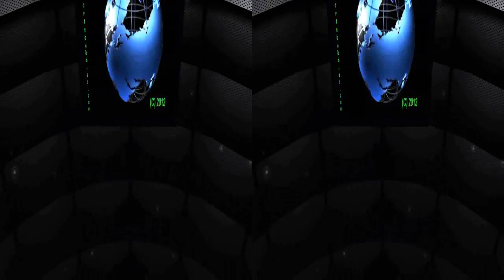Oldecam 6-16-12 comments headlines of today in 3D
Oldecam and Notaspringchick for Newsvideoweb with comments on the headlines of today in 3D,